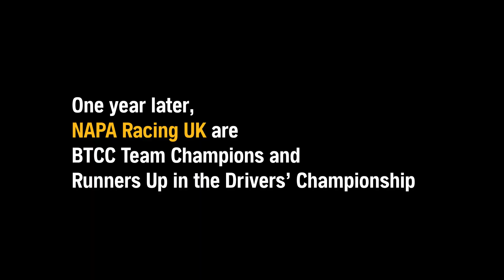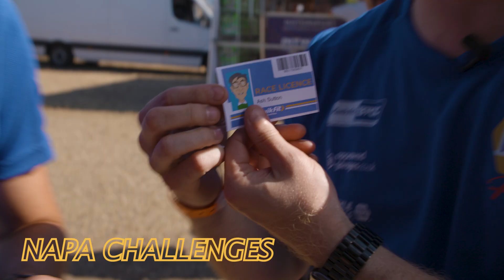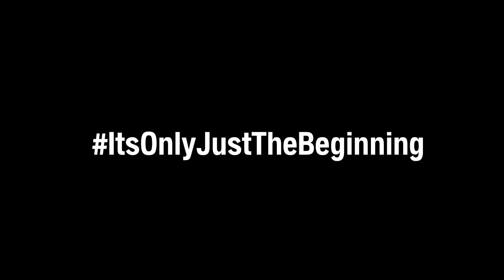NAPA Season Highlights 2022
1 YEAR OF NAPA RACING UK! NAPA Racing UK launched a year ago with our entry into the BTCC — and what a year it’s been! We couldn’t have gotten here without the phenomenal work from Dan, Ash, and the entire team, or without all the support from our wonderful fans. THANK YOU for helping us turn this dream into reality!

From rookies to Team Champions, take a look back with us on NAPA Racing UK’s incredible debut season...

🏁 KEEP UP TO SPEED WITH NAPA RACING UK 🏁